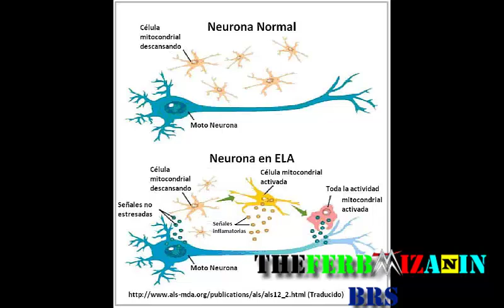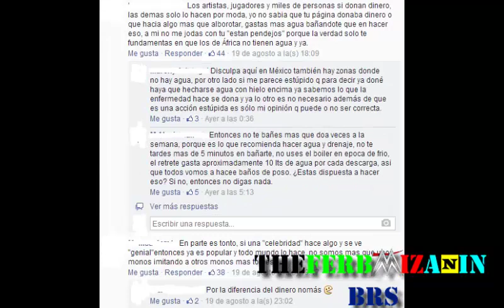Análisis y Opinión Sobre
Leer AQUÍ:
Video Loquendo critica. Si no mal recuerdo, es mi segundo vídeo opinando sobre un tema mas de internet, el cual lo veo de una forma anticuada, pues se ayuda perjudicando otra cosa, igual si